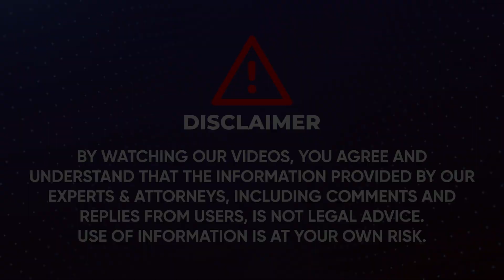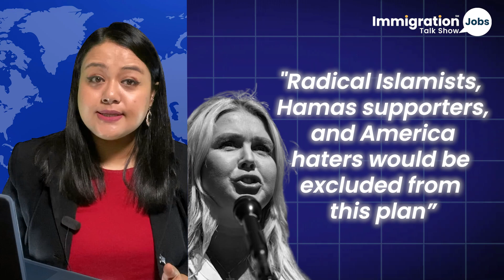TRUMP'S Green Card PROPOSAL for College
In this video, we explore former President Donald Trump's new proposal aimed at easing the path to a Green Card for college graduates. 🚀🎓 As part of his 2024 campaign, Trump is focusing on attracting skilled graduates to bolster the U.S. workforce and drive innovation. 💼🇺🇸

We’ll break down the key aspects of the proposal, including eligibility criteria, the application process, and potential benefits for graduates. Learn how this plan could impact the future of immigration and opportunities for international students in the U.S. 🌐✨

Your future in the U.S. might just get a little brighter! 🌟

Immigration & Jobs Talk Show encompasses discussions on all types of US visas and jobs and includes insights from prominent attorneys and job market experts.

Services for USCs/G.C.s/EADs/Visa Holders: We provide Job placement services for I.T. Professionals in the USA.

*Services for Non-Immigrants: We sponsor H1B, H1B1, E3, OPT, and T.N. Visas and have expertise in employment-based immigration. We support emergency H1B Visa Transfers, 60-day grace periods, Concurrent H1B Visa sponsorship, H1B Non-profit visas, H1B Cap-Exempt, and Immediate Green Card Sponsorship upon making a job placement.*